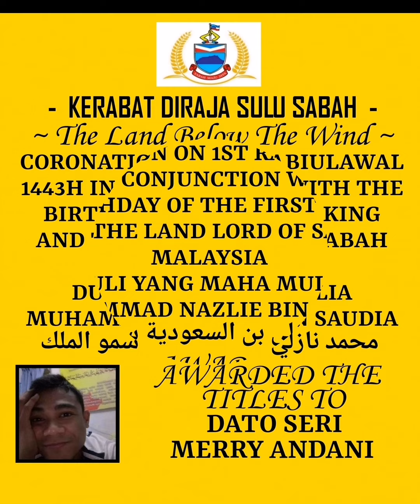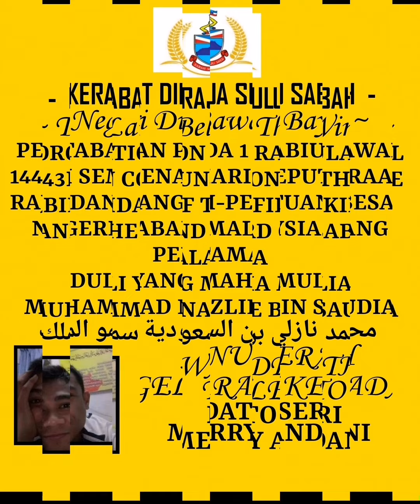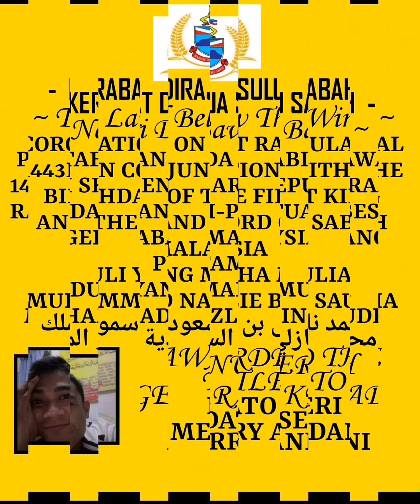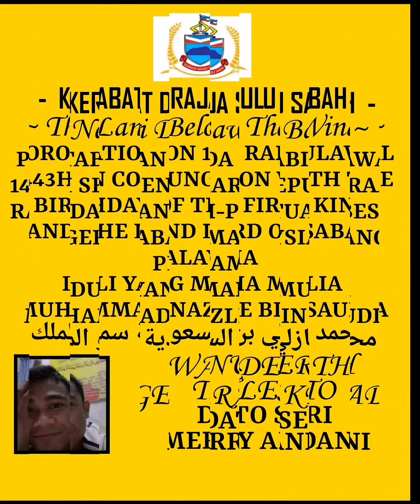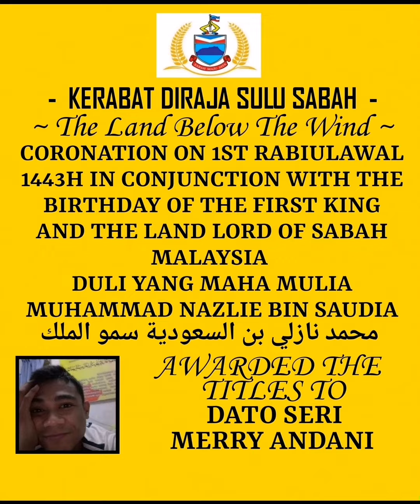Rintik-Rintik Hujan - MERRY ANDANI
(RINTIK-RINTIK)
ANUGERAH GELARAN KEPADA

DATO SERI MERRY ANDANI

DARIPADA
BAGINDA